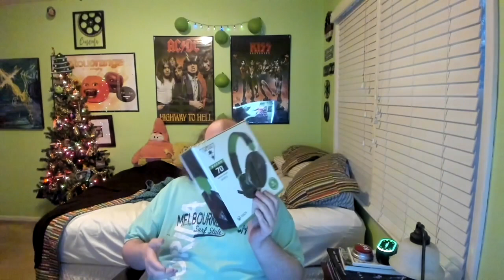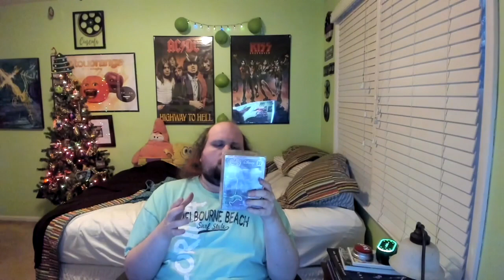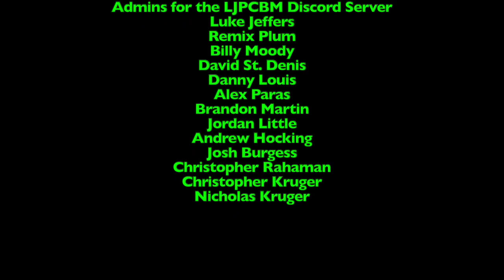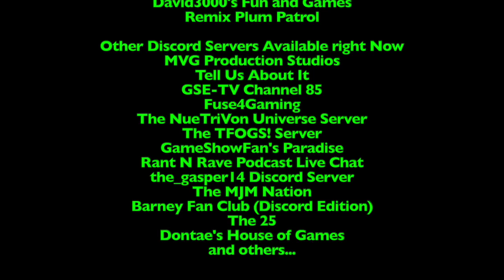LukeJ62895's Unboxing Video - 12/27/2022